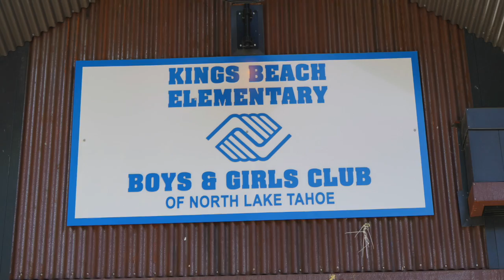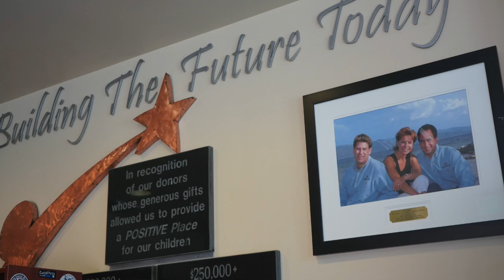Mindy Carbajal - CEO BGCNLT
Mindy Carbajal CEO of The Boys and Girls Club of North Lake Tahoe talks about the creation of the local chapter, it's expansion into Incline Village, and Truckee and its future.
 Big Water - Content Innovation - Video for Online Marketing - Get to the surface!